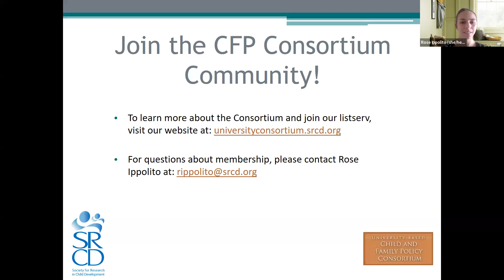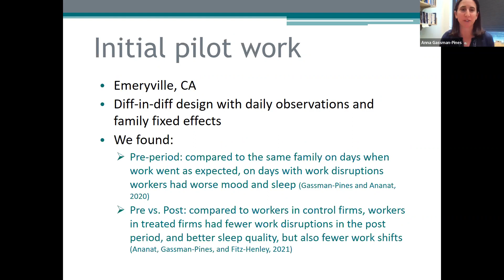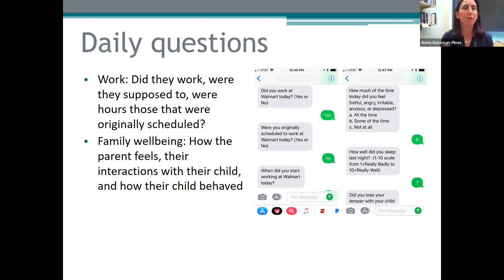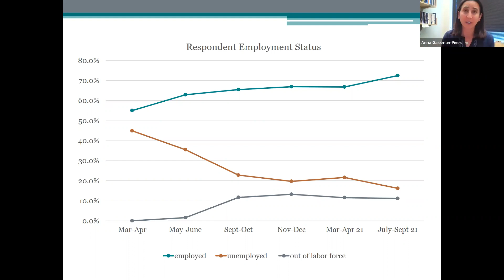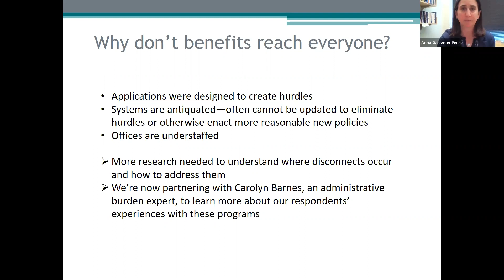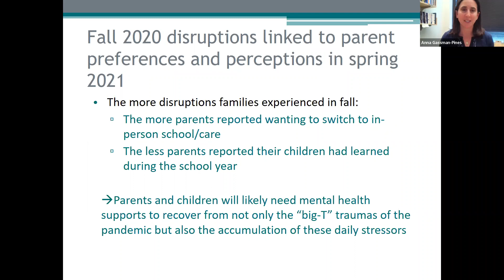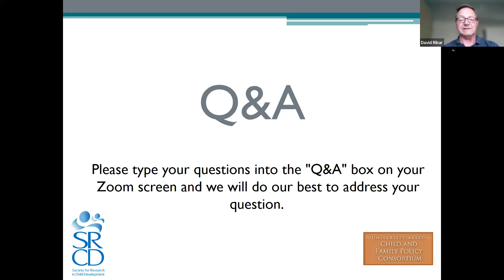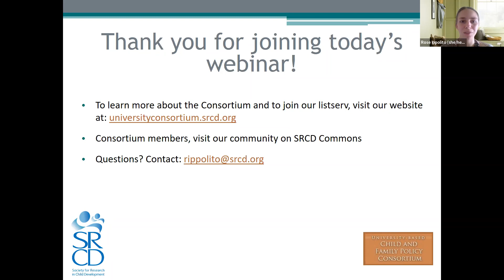CFP Consortium Webinar: The Effects of the COVID-19 Pandemic on Low-Wage Working Families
The University-Based Child and Family Policy Consortium, in collaboration with the Society for Research in Child Development (SRCD), hosted a webinar on June 22, 2022 in which Dr. Anna Gassman-Pines presented recent findings from her on-going study of low-wage working families during the COVID-19 pandemic.

In Fall 2019, Dr. Gassman-Pines launched a longitudinal study of hourly service workers with young children (age 2-7) with the goal of understanding the effect of unpredictable work schedules on family well-being and whether a local “schedule stability” law could improve work and family outcomes. When the COVID-19 pandemic hit in March 2020, Dr. Gassman-Pines pivoted her study to focus on families’ experiences during the pandemic, in areas including: work, access to policy supports, income and material hardship, and family psychological well-being. During this webinar, Dr. Gassman-Pines presented the study background, including her venue-based recruitment approach, her innovative text-message-based data collection strategy, and findings related to families’ experiences during the pandemic.

Topics covered:

• Using venue-based sampling to generate plausibly representative samples of hard-to-reach populations
• Data collection via text messages
• How the COVID-19 pandemic has affected families working in the service sector
• How policies enacted during the pandemic have (and have not) support family well-being

Speakers:

• Presenter: Dr. Anna Gassman-Pines, WLF Bass Connections Associate Professor of Public Policy & Psychology and Neuroscience
• Moderator: Dr. Dave Ribar, Professor, Georgia State University
• Introductions: Dr. Leslie Babinski, Associate Research Professor, Duke University